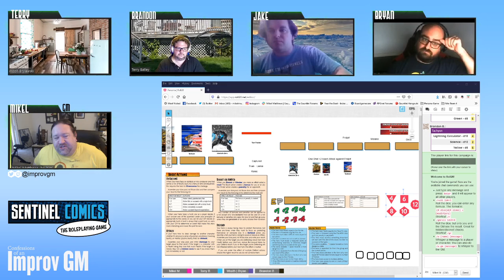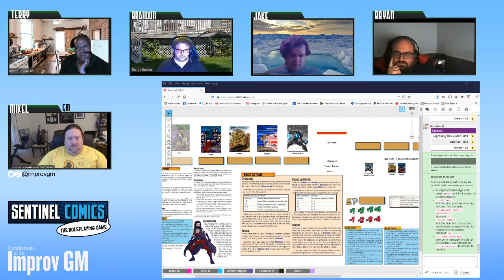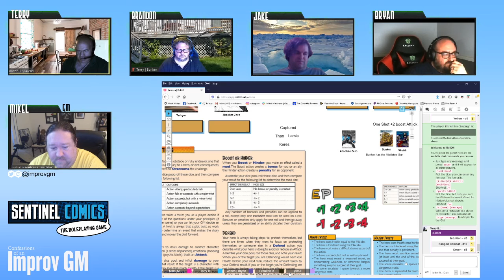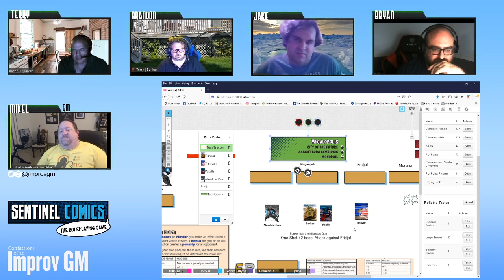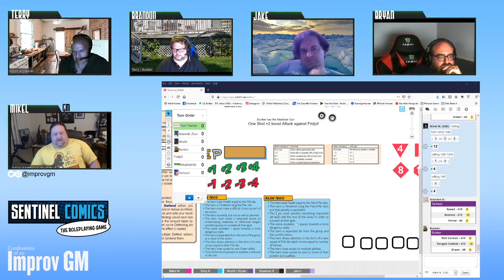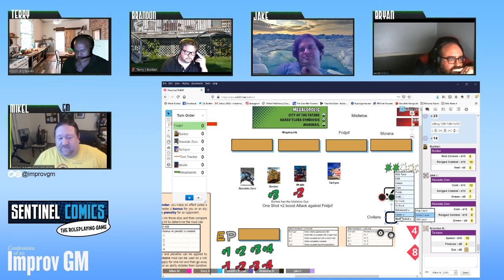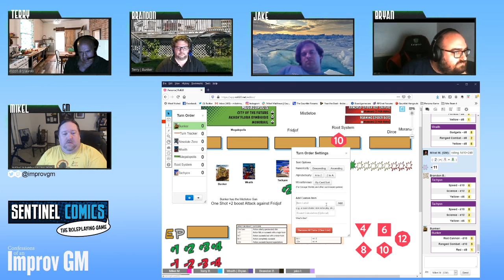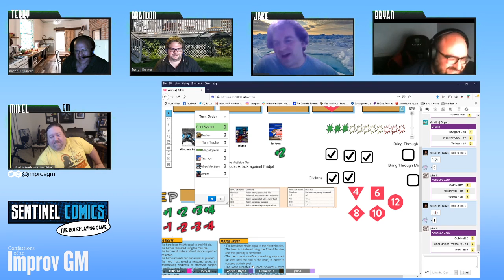Sentinel Comics (Issue 4 of 4): Starter Kit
We depart from the Starter Kit to the final showdown.